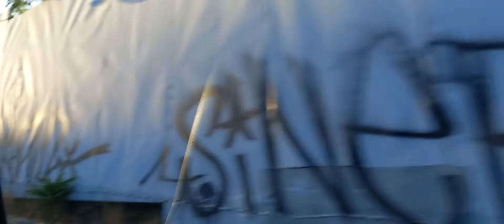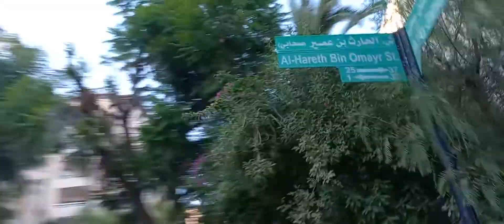WAY HOME FROM SECOND CIRCLE AMMAN JORDAN SEPTEMBER 2022